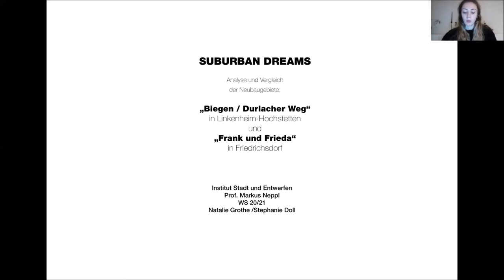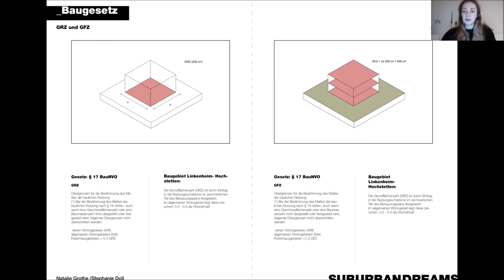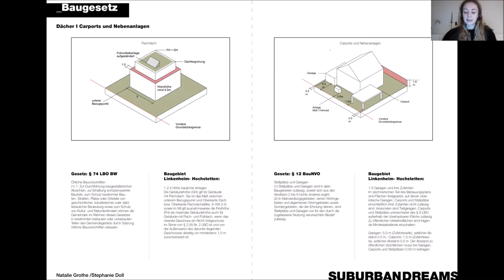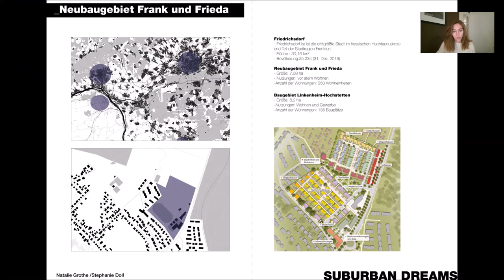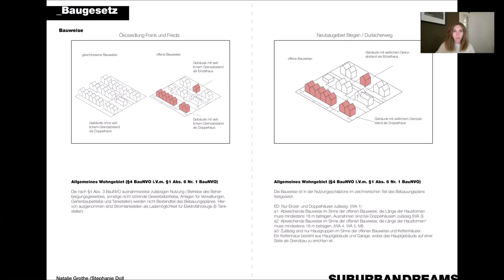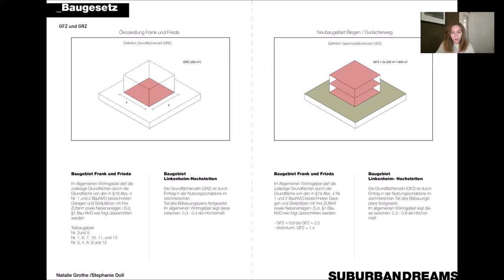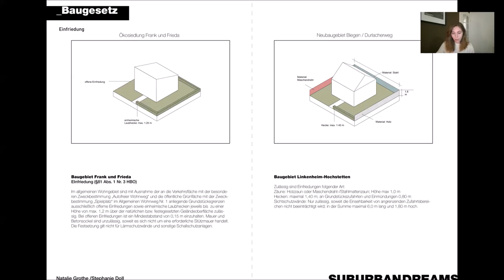Baurechtliche Vorgaben Linkenheim-Hochstätten | Referenzprojekt Frank und Frieda in Friedrichsdorf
Im Rahmen des Seminars "Suburban Dreams" des Fachgebiets Stadtquartiersplanung STQP der Fakultät für Architektur des Karlsruher Instituts für Technologie hat sich eine Forschungsgruppe mit der Frage auseinandergesetzt, welche baurechtlichen Vorgaben im Baugebiet Biegen / Durlacher Weg vorliegen. Dabei wird auf die BauNVO und die LBO BW eingegangen. Anschließend erfolgt die Vorstellung des Referenzprojektes Frank und Frieda in Friedrichsdorf bei Frankfurt.
Anhand dieses Best-Practice-Beispiels formuliert die Gruppe Handlungsempfehlungen für die neu zu planende Erweiterung des Areals.